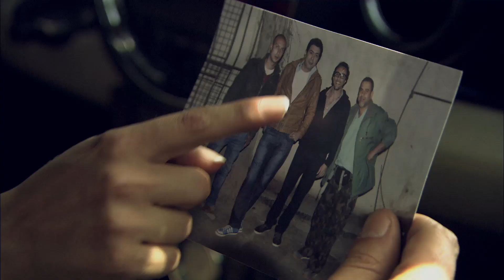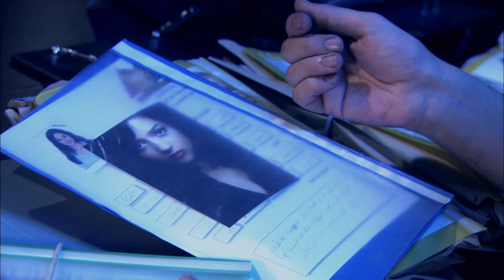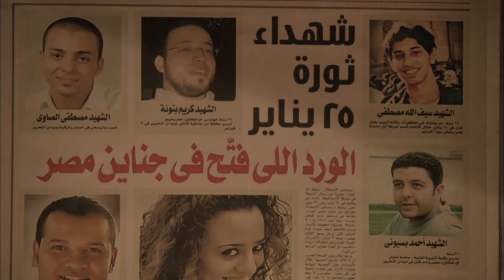مسلسل كريم عبد العزيز 2023 - الحلقة |25